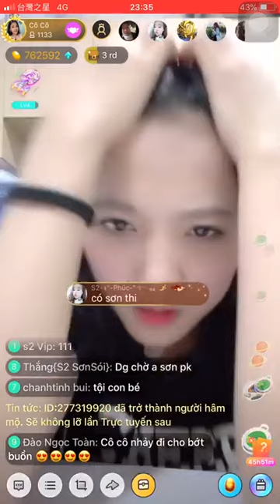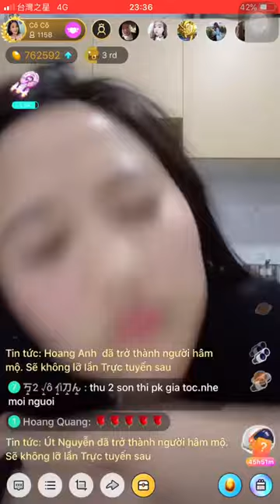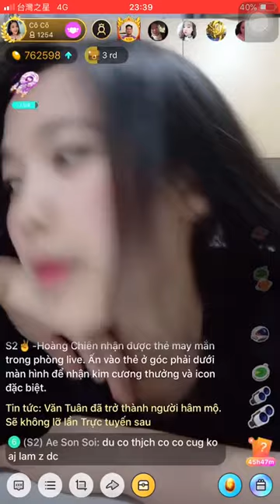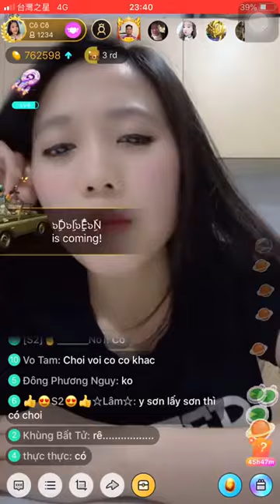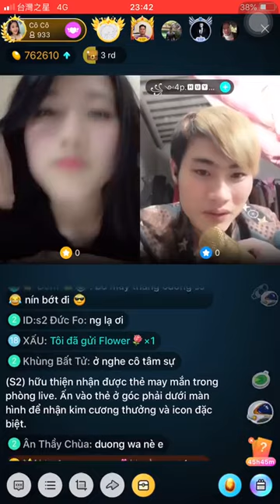Cô Cô thất tình nhớ Sơn Sói! - cô cô bigo